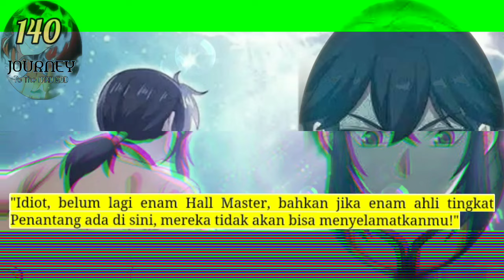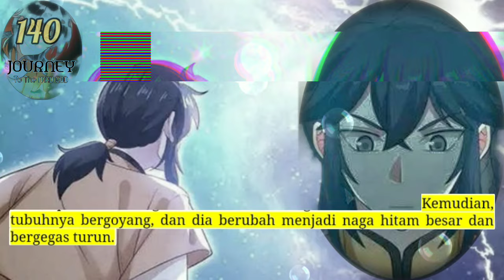Perjalanan Dewa Gila season 140